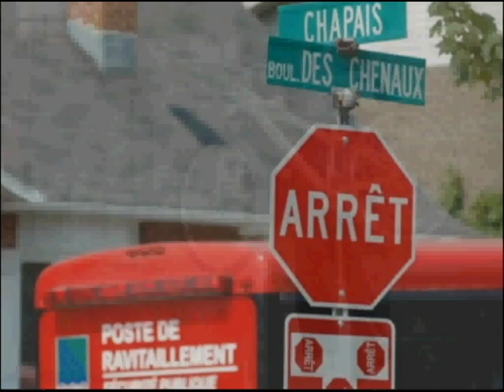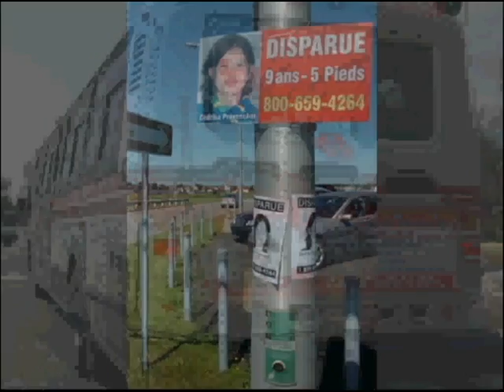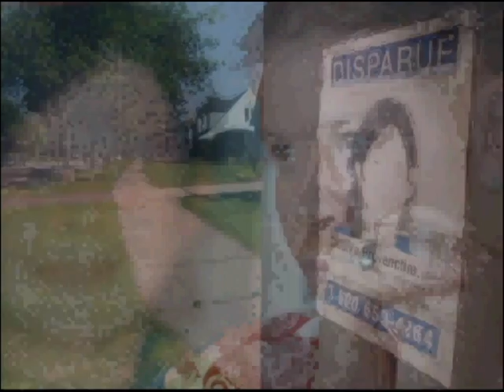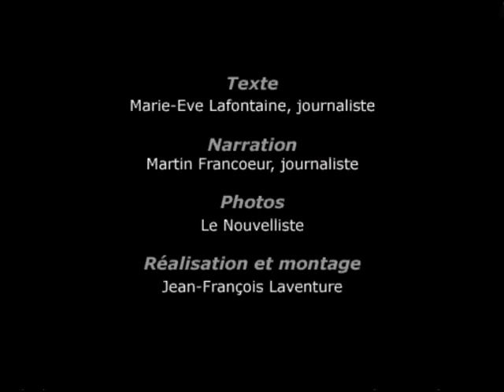Cédrika Provencher le récit d'un enlèvement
Cédrika Provencher le récit d'un enlèvement raconte l'enlevement de Cédrika Provencher ainsi que tout les évènement entourant cette triste disparition